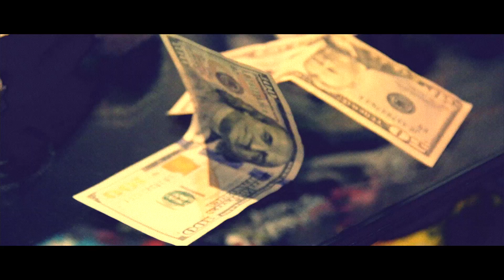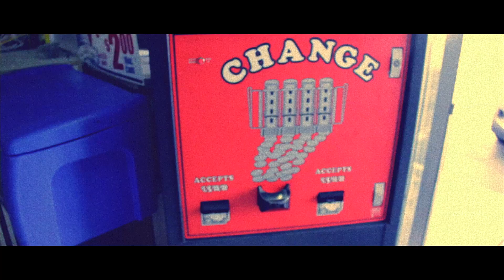SplashGod ft. J Wet "IDK" (Official Video)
SplashGod ft. J Wet IDK (Video)
Filmed & Directed By M∆N0L0